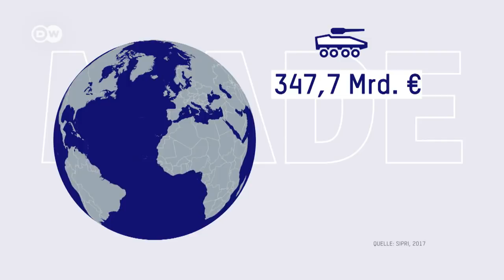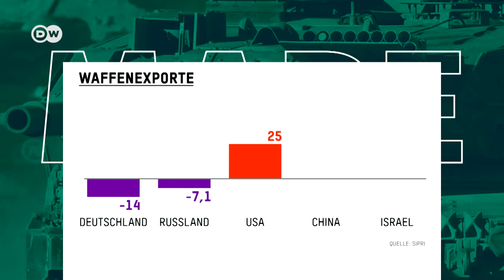Rüstung - keine Industrie wie jede andere | Made in Germany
Die Branche ist relativ klein, aber oft in den Schlagzeilen. Deutsche Rüstungsunternehmen dürfen nicht verkaufen, an wen sie wollen. Vor allem nicht im Ausland. Die Politik entscheidet. Warum? Ein TACHELES mit dem Chef-Lobbyist der Branche.